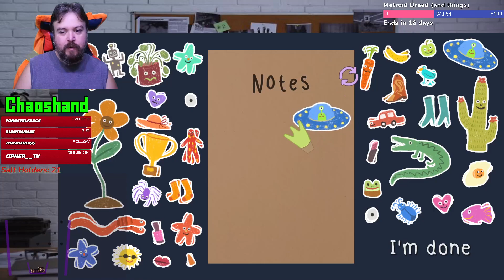Magic, Pies, and Parties - Frog Detective 2: The Case Of The Invisible Wizard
A wizard, and an INVISIBLE one at that? A destroyed party? SO MANY PIES??? What in the world happened here?